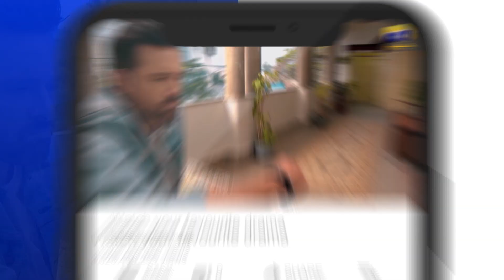Siyani Mega Episode 79 & 80 Teaser - HAR PAL GEO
Siyani Mega Episode 79 & 80 Teaser - 5th November 2022 - HAR PAL GEO

Written By: Sadia Akhtar
Directed By: Ali Akbar
Produced By: Abdullah Kadwani & Asad Qureshi
Production House: 7th Sky Entertainment

Cast :
Hashim Butt